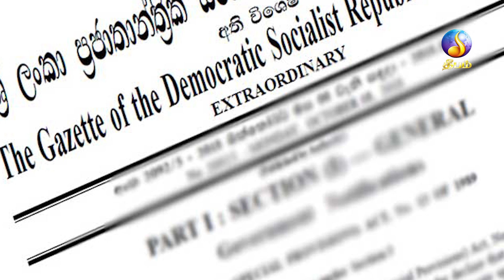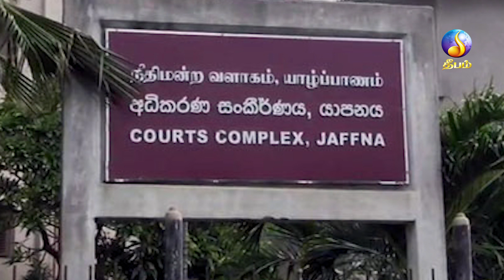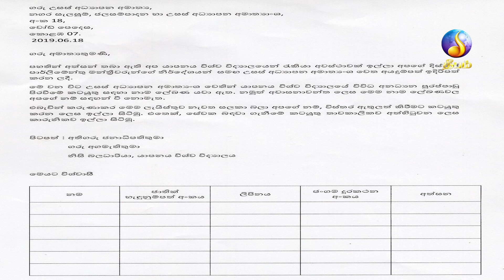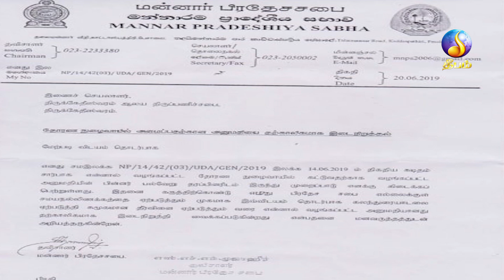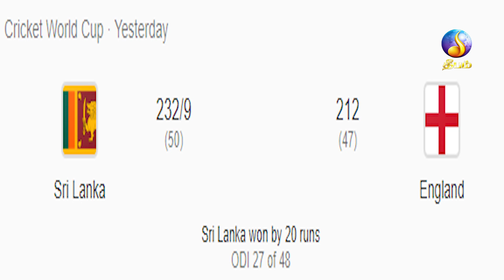தீபால் பகல் செய்திகள்